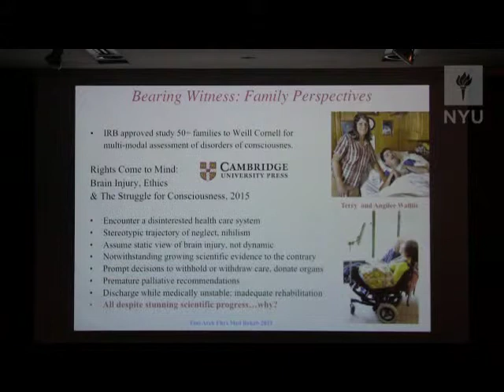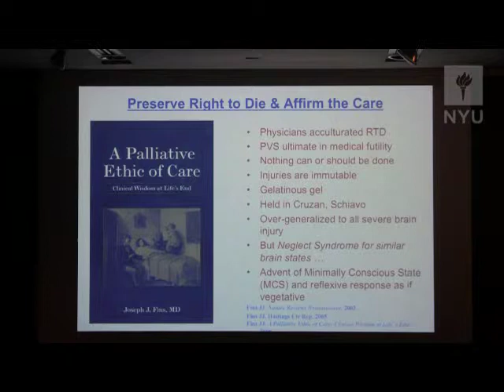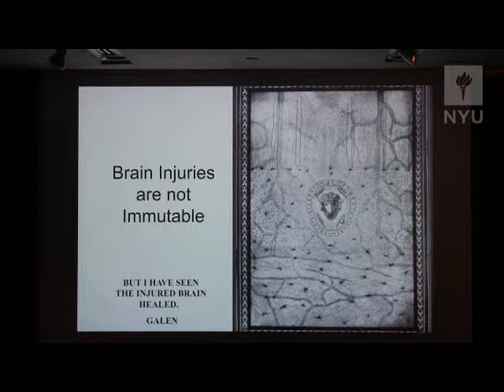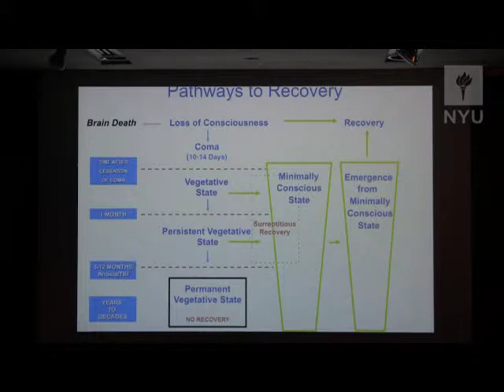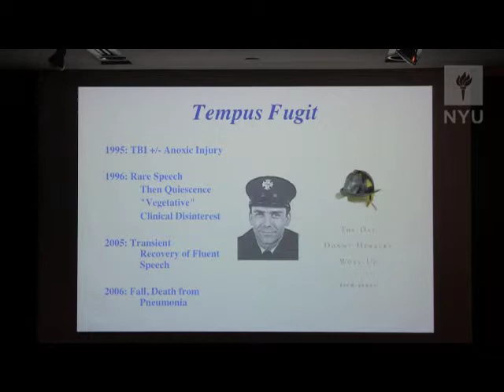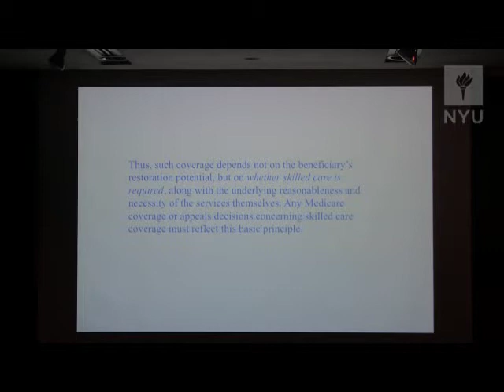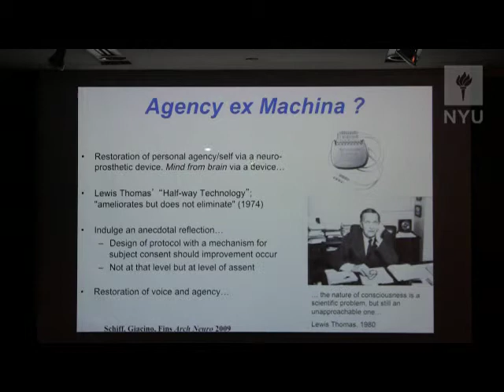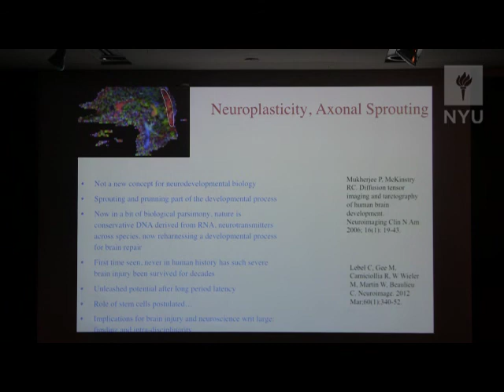Joseph Fins 'Rights Come to Mind: Disorders of Consciousness and a New Civil Right Agenda.'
Presented at the Measuring Borderline States of Consciousness conference, hosted by the NYU Center for Mind, Brain, and Consciousness and the NYU Center for Bioethics on October 24-25, 2014.